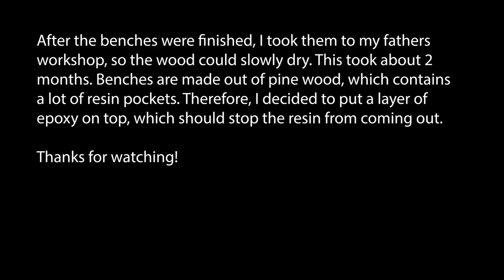Couple Builds EXTERIOR FIRE PIT and Curved LOG BENCH from Scratch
Hello guys!
Today I am presenting you with a video about building exterior fireplace and curved log benches. We wanted to create this fireplace in front of both of the cabins, because we thought it would be a great addition to this place and also, we thought it would be really nice to hang out here next to the fire once the nights become more chilly.
Keep in mind that we are both amateurs when it comes to building with bricks, so this project was actually an experiment. Nevertheless, we this that it turned out well and that it will serve its purpose. We will probably also add a grill grid and a round table on top, so that the fireplace could be used as a table if necessary and it will also stop the rain from collecting and staying inside the fireplace.
As for the wooden benches ... I made them out of fresh pine wood, so they needed to dry once they were finished. I took them to my fathers workshop and let them dry for about 2 months. After that I put a layer of epoxy on top to prevent resin from coming out of the wood. I still need to add another layer and then we will see how it goes.
See you in 2 weeks with another episode of building my log cabin.